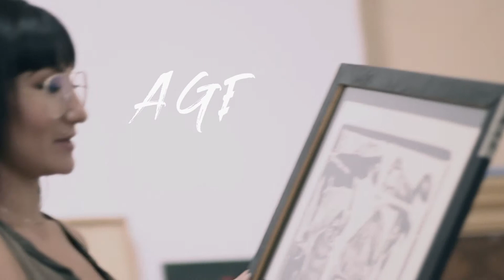Agenda Cultural: Bazar de arte